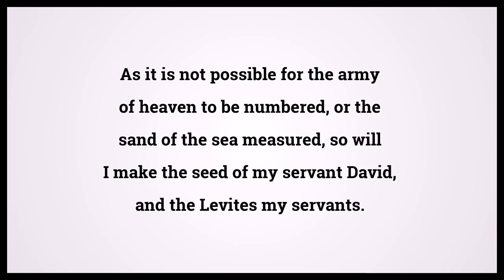Holy Bible Jeremiah 33:22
Video shows Holy Bible Jeremiah Chapter 33 Verse 22: As it is not possible for the army of heaven to be numbered, or the sand of the sea measured, so will I make the seed of my servant David, and the Levites my servants. Powered by MaryTTS. Text taken from Bible in Basic Edition. Bible Jeremiah 33:22